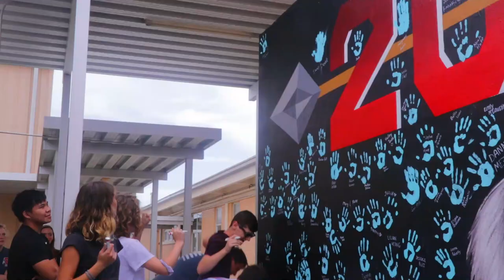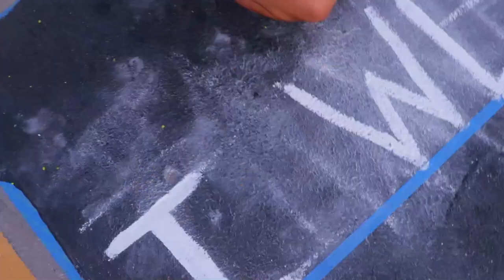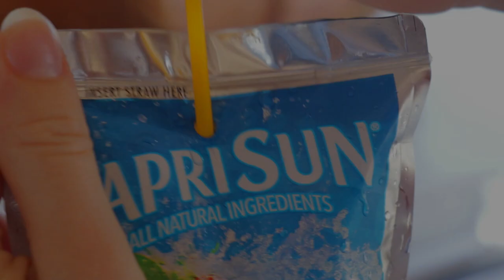Edgewood Jr/Sr Senior Video 2020